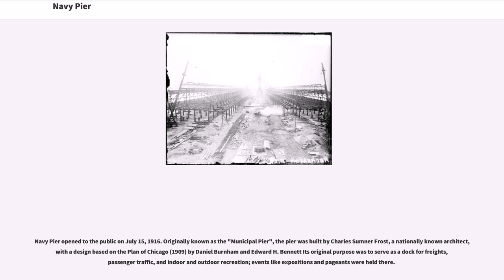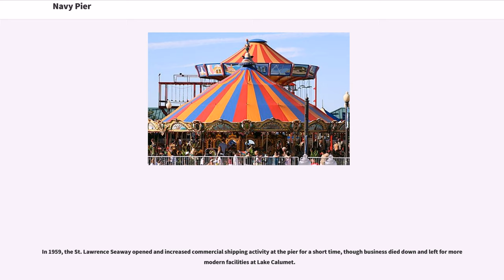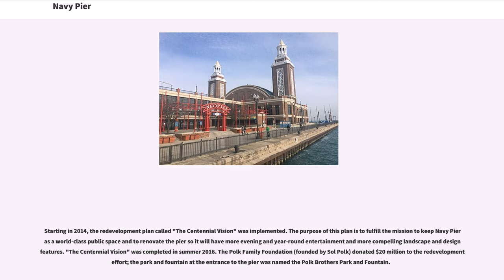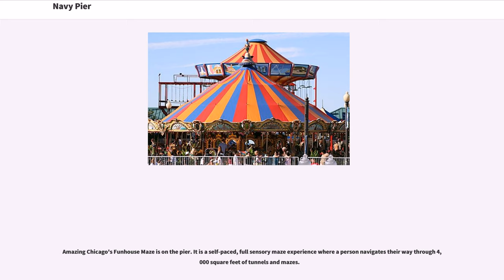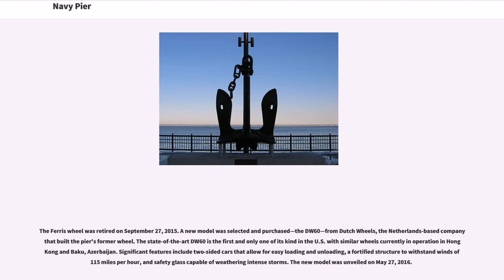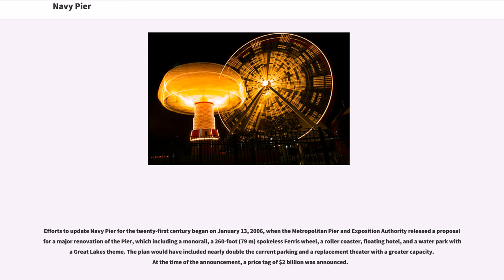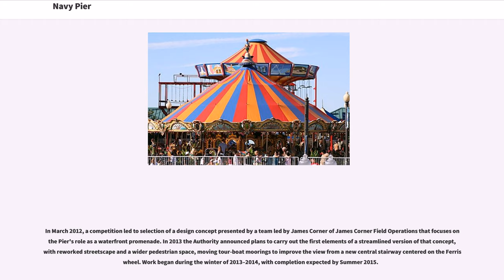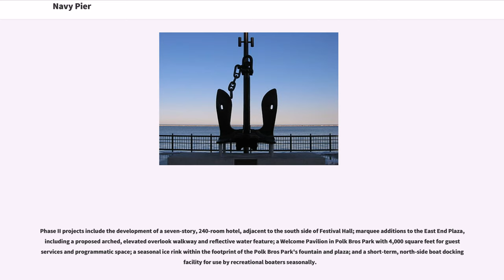Navy Pier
Navy Pier is a pier on the Chicago shoreline of Lake Michigan. It is located in the Streeterville neighborhood of the Near North Side community area. The Navy Pier currently encompasses more than fifty acres of parks, gardens, shops, restaurants, family attractions and exhibition facilities and is the top leisure destination in the Midwestern United States ("Midwest"), drawing nearly nine million visitors annually. It is one of the most visited attractions in the entire Midwest and is Chicago's number one tourist attraction.

Navy Pier opened to the public on July 15, 1916. Originally known as the "Municipal Pier", the pier was built by Charles Sumner Frost, a nationally known architect, with a design based on the Plan of Chicago (1909) by Daniel Burnham and Edward H. Bennett Its original purpose was to serve as a dock for freights, passenger traffic, and indoor and outdoor recreation; events like expositions and pageants were held there.

In the summer of 1918 the pier was also used as a jail for draft dodgers. In 1927, the pier was renamed Navy Pier to honor the naval veterans who served in World War I.

In 1941, during World War II, the pier became a training center for the U.S. Navy; about 10,000 people worked, trained, and lived there. The pier contained a 2,500-seat theater, gym, 12-chair barber shop, tailor, cobbler shops, soda fountain and a vast kitchen and hospital.

In 1946, as the Navy was winding down from its mission, the University of Illinois at Chicago held classes at the pier. Though the maximum cap...